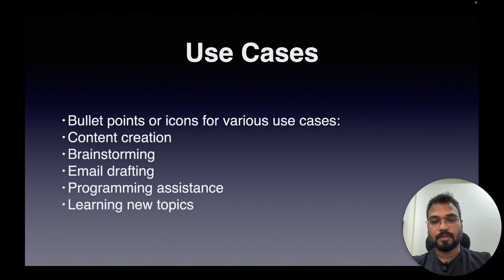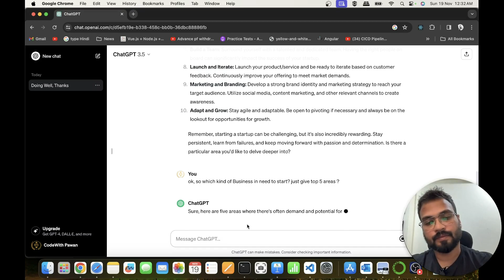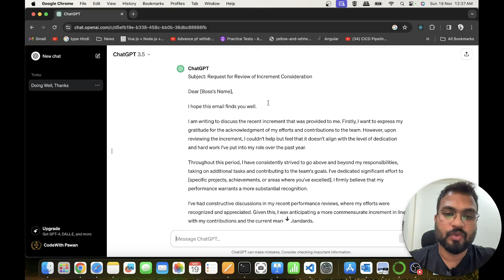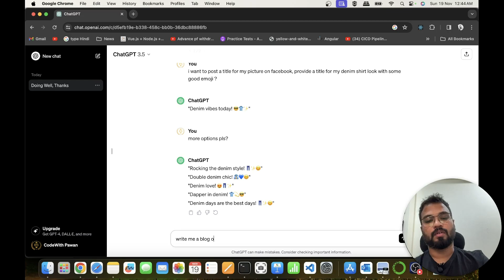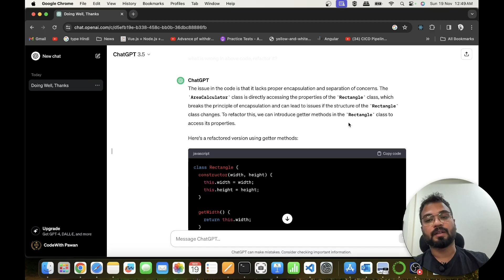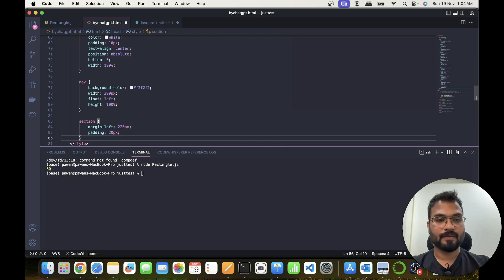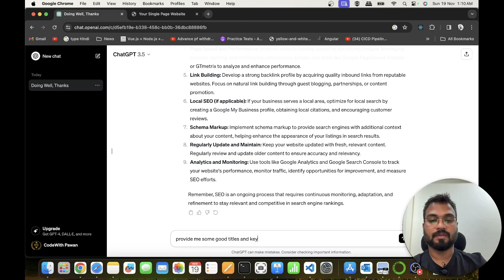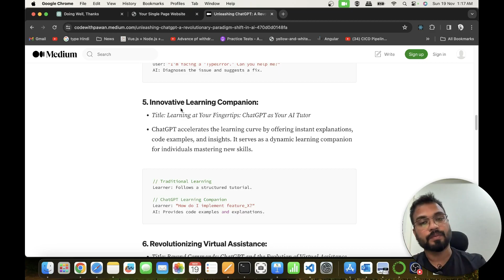ChatGPT Secrets: Multiply Your Productivity by 20X Times! | Ultimate Productivity Hack | In Hindi 🚀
In this video, we're diving into the incredible world of ChatGPT and uncovering how it can revolutionize your productivity, providing an astonishing 20x boost in efficiency! 🚀✨

🔍 What You'll Discover:

The secrets behind ChatGPT's powerful language model.
Real-world examples of how it can transform your workflow.
Tips and tricks to maximize the 20x productivity advantage.
📖 Read the Blog:
I've also written a detailed blog post that complements this video. Check it out for an even deeper understanding

🔗 Timestamps:
0:00 - Introduction to ChatGPT's 20x Productivity Boost
1:15 - Understanding the Magic: How ChatGPT Works
3:30 - Real-world Applications and Examples
6:45 - Tips for Maximizing Productivity with ChatGPT
8:30 - Dive Deeper: Explore the Blog Post
9:15 - Subscribe for More Content!

Thank you for joining me on this journey of discovery with ChatGPT! Your support means the world.